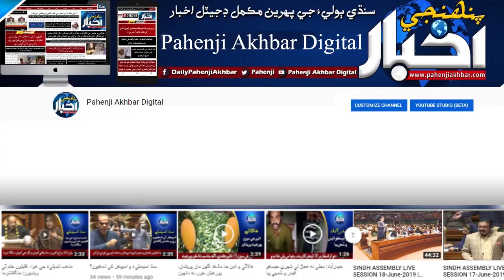ٿر واسي 2 نينگريون سنڌ ۾ پاڻ مڃائڻ بعد چين ۾ ڌاڪو ڄمائڻ لاءِ تيار